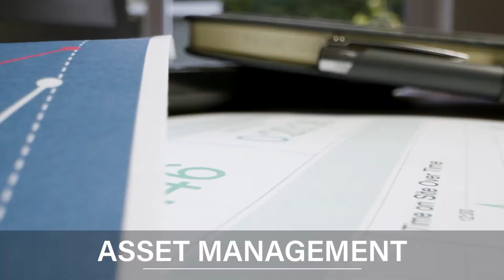Living W.E.A.L.T.H.Y with Robbie - Sizzle Reel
Watch the sizzle reel we completed for the talk show Living W.E.A.L.T.H.Y with Robbie Mathews, only on JD3TV.